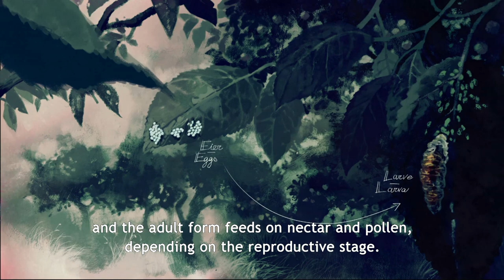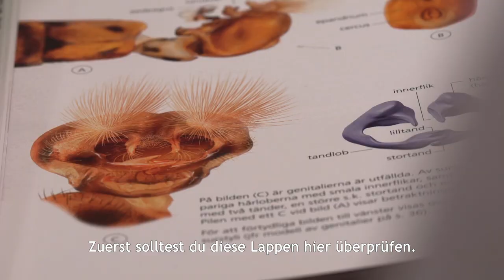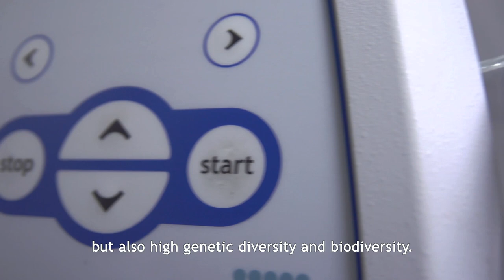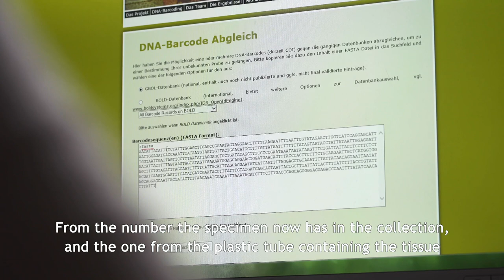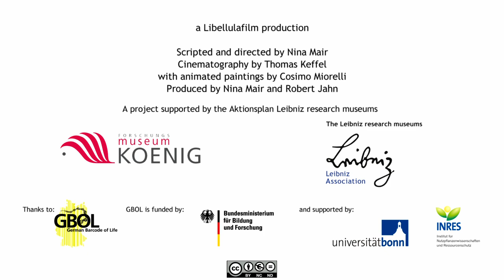Blüte sucht Schwebfliege? Flower seeks hoverfly ?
Im Europäischen Jahr des Kulturerbes 2018 präsentieren die acht Forschungsmuseen der Leibniz-Gemeinschaft ihre oft im Verborgenen bleibende Arbeit zum Erhalt des kulturellen Erbes.
Folge 4 vom Zoologischen Forschungsmuseum Alexander Koenig –
Leibniz-Institut für Biodiversität der Tiere in Bonn zeigt, wie DNA hilft, Rätsel der Bestäuberökologie zu lösen.

The eight Leibniz research museums show their efforts to protect and preserve our culturalheritage in a film series.
Episode 4 from the Zoological Research Museum Alexander Koenig - Leibniz Institute for Animal Biodiversity in Bonn shows how DNA is helping pollination ecology puzzle.